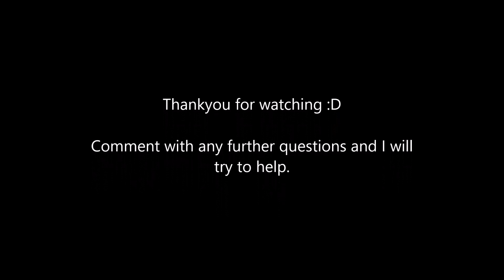2003 Renault Clio 1.2 16v Air & Pollen filter change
A quick how to video on changing an Air and Pollen filter on a 2003 Renault Clio 1.2 16v, helping you save money at MOT time and giving you the satisfaction that you have done it yourself.